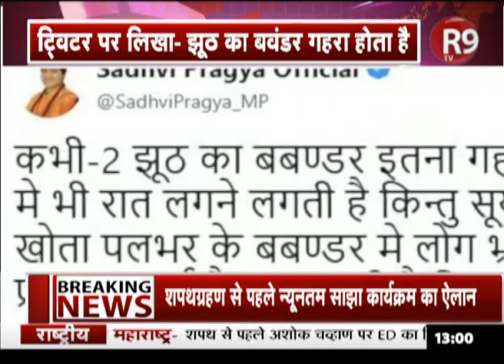प्रज्ञा ठाकुर ने अपने बयान की क्या दी सफाई देखिए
बीजेपी सांसद प्रज्ञा ठाकुर ने अपने बयान पर सफाई देते हुए ट्विटर पर लिखा कि कभी-2 झूठ का बबण्डर इतना गहरा होता है कि दिन में भी रात लगने लगती है किन्तु सूर्य अपना प्रकाश नहीं खोता पलभर के बबण्डर मे लोग भ्रमित न हों सूर्य का प्रकाश स्थाई है।